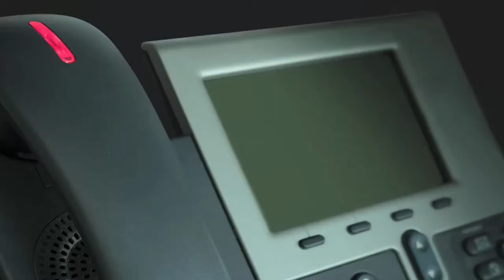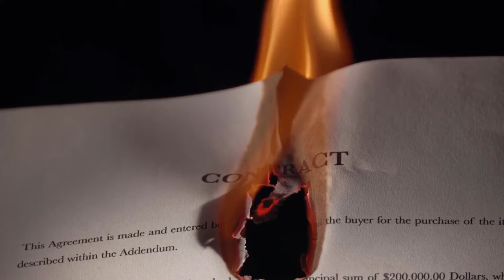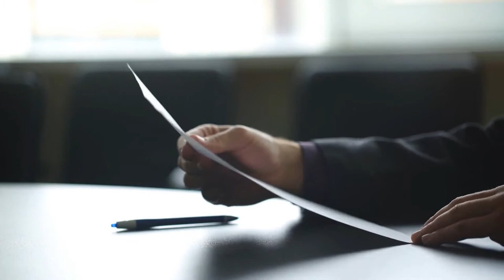What is a Property Lien Release?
A property lien release is a legal order removing a lien from a property. It is a real estate property term used in the United States and other countries that relates to clearing the title of real estate, although liens can also exist in other context in addition to real property. A property lien release gives the original owner back his full interest in the property.